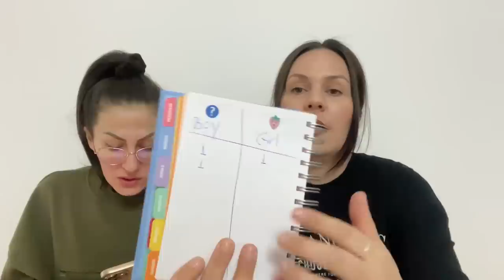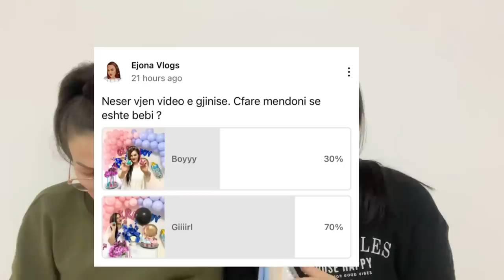BOY OR GIRL ? ZBULOJME GJININE E BEBIT